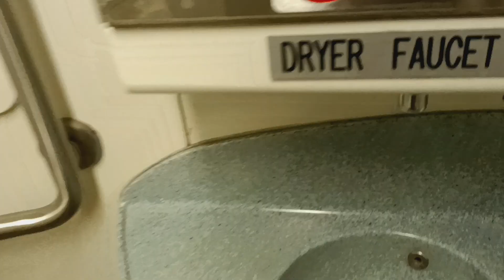MTA Metro-North Railroad M7 restroom